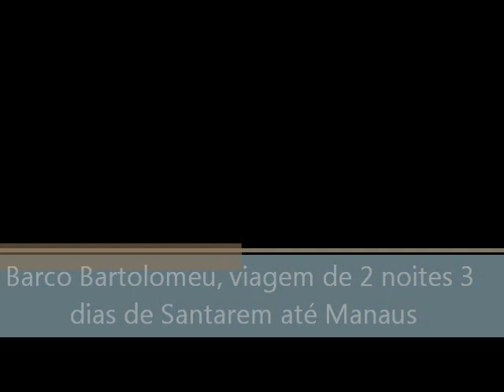Santarem a Manaus